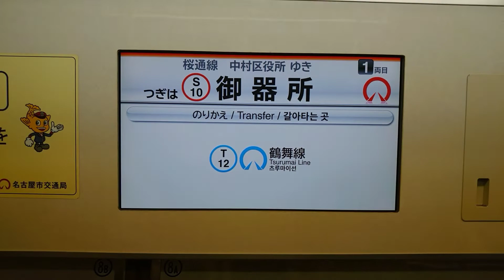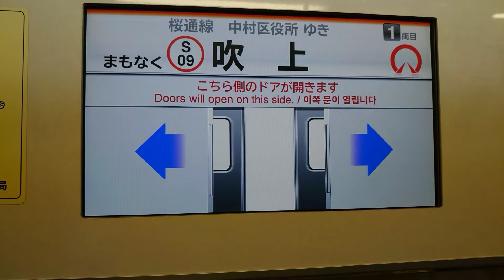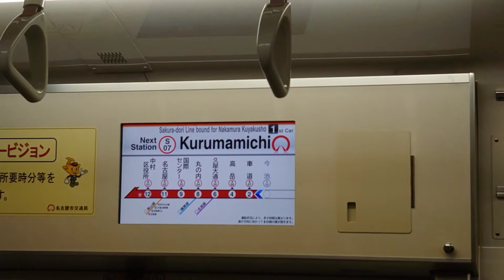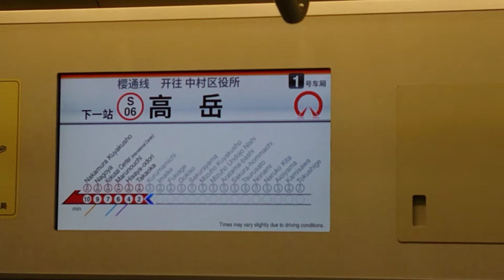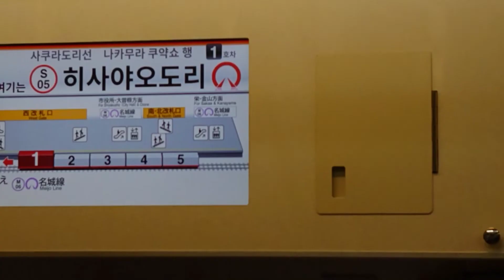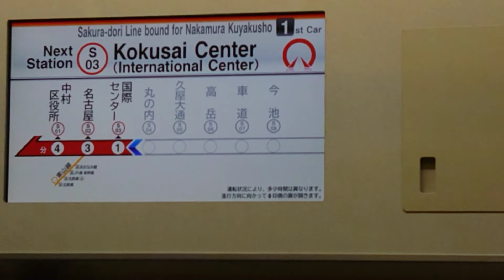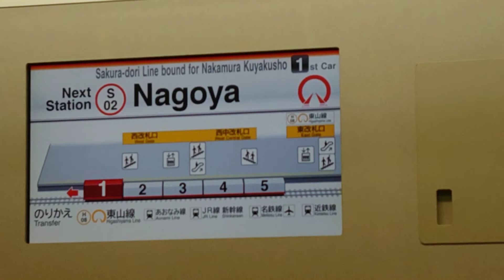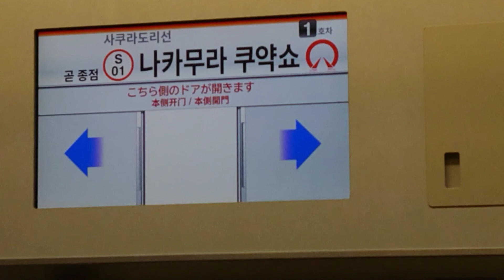【名古屋市交通局】桜通線の桜山から中村区役所まで乗車【地下鉄桜通線】